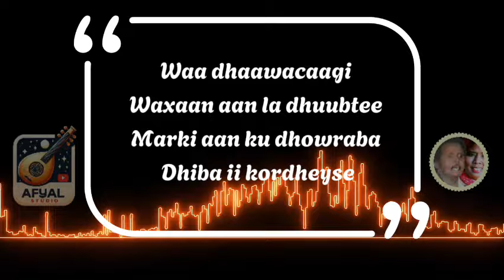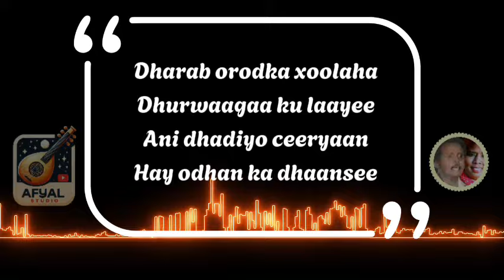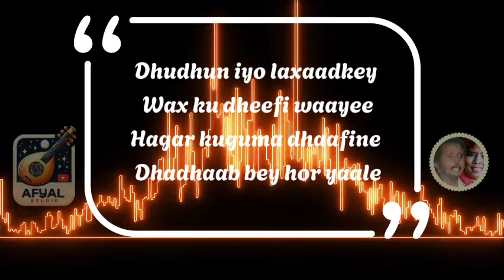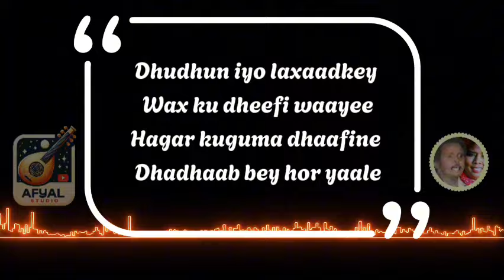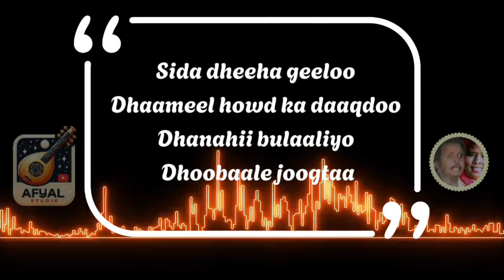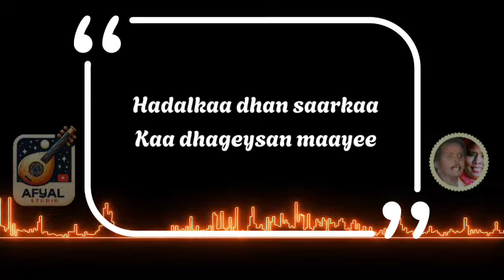HIBO NUURA & XASAN DIRIYE - AN UNEXPECTED COLLABORATION (FULL ALBUM)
Hiba nuura & Xasan diriye faarax | Dhalanteed | Dhalanteed | Qaraami | lyrics